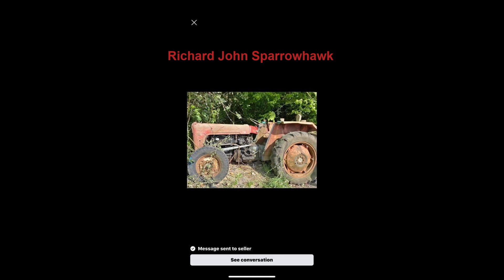Lock-Down Projects - Tractors, Cars and trucks!!!!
This is your video, a video that shows off your tractors and projects.